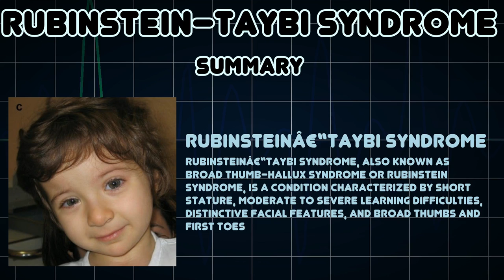Rubinstein–Taybi syndrome (Medical Condition)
Symptoms, risk factors and treatments of Rubinstein–Taybi syndrome (Medical Condition)

Rubinsteinâ€“Taybi syndrome, also known as broad thumb-hallux syndrome or Rubinstein syndrome, is a condition characterized by short stature, moderate to severe learning difficulties, distinctive facial features, and broad thumbs and first toes